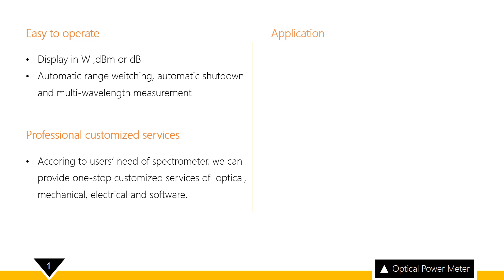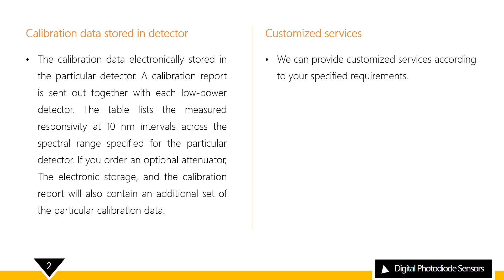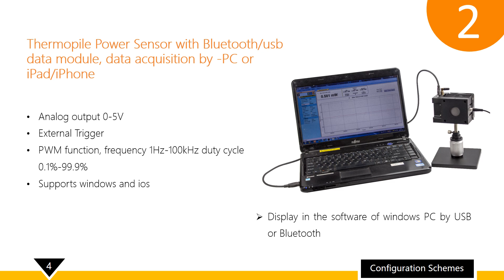Brolight OPtical Power Meter